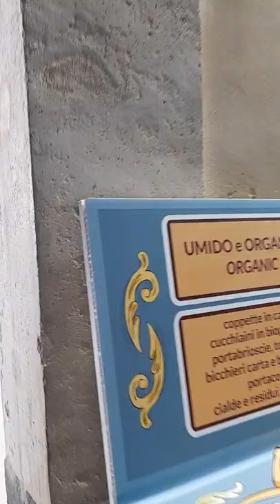Short vacation in Catania